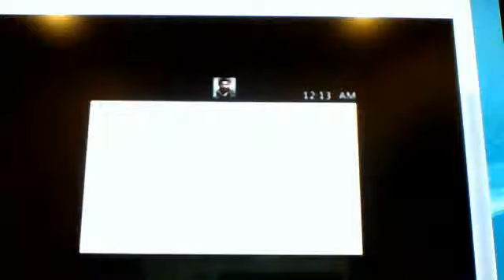hack dial plays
hi minecraft